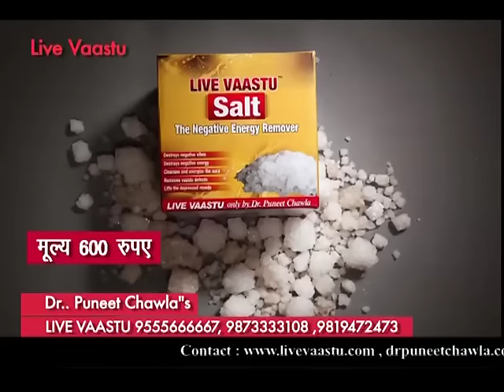Live Vastu Salt (Natural Sea Salt and Mixture of Natural Oil) Purify Negative Energy from Home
What are the Benefits of Salt?
This Video is about the Vastu Remedy - Live vastu salt which can Remove the Negative energy & all the Vaastu Defects. How  is to be Used ?